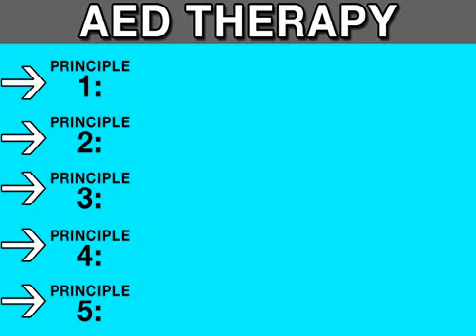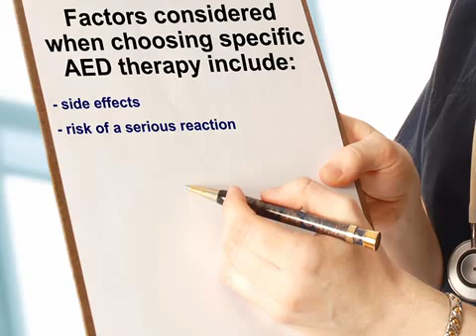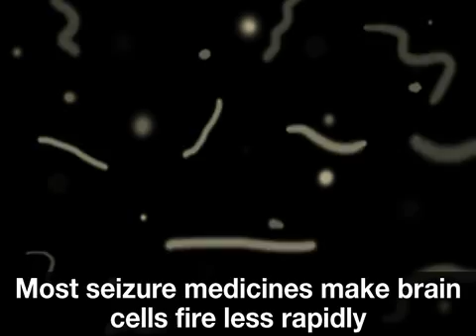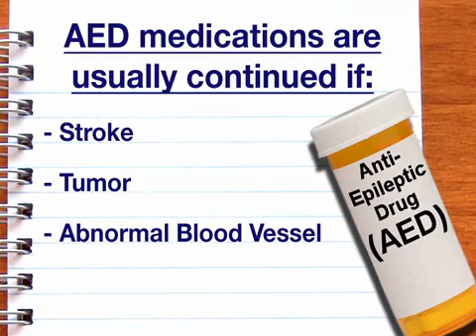Approaches to Seizure Medication (Health Guru)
What are the general principles that guide how patients and doctors use antiepileptic medications?